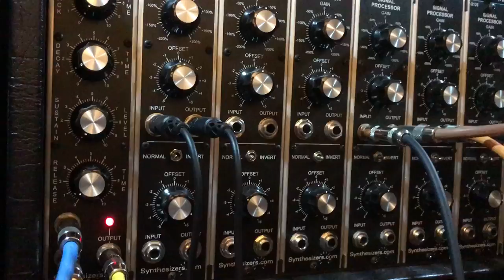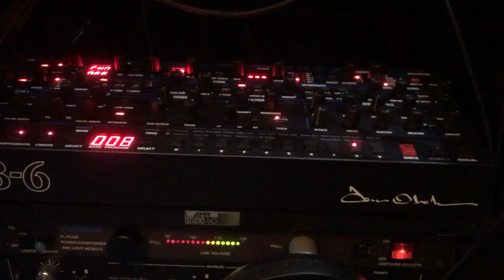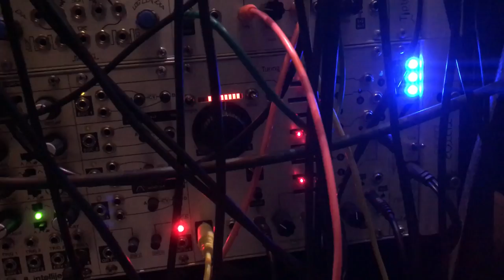La Clairvoyance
Multi-track recording using the 5U modular, 3U Eurorack modular, Roland System 8, Behringer Deep Mind 12, Dreadbox Erebus, and DSI/Oberheim OB-6.
The name is from the surrealist painting by René Magritte.